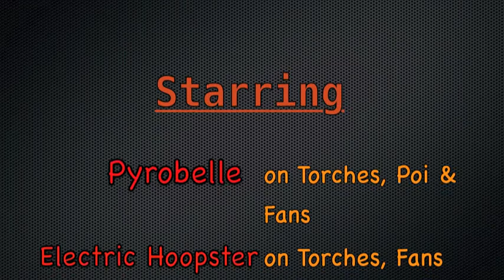The PyroFlys - A Night In Venice - Masquerade Ball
Fire show for Guests at The night In Venice Masquerade Ball inside The Venue downtown peterborough.

Act1: Pyrobelle & Electric Hoopster Dance it out for Flamonces Affection. In the End Electric Hoopster loser but show shes not going to let it bother her.
Act2: Flameonce and Pyrobelle set off on a Romantic adventure Dancing with the Fires of love.
Act3: THE FINALLY :D